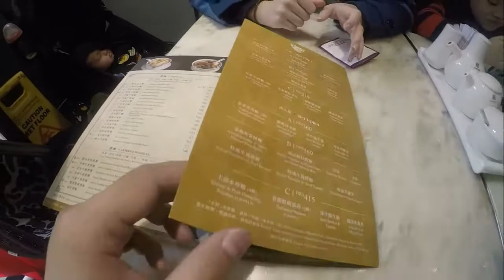PART-4 Mak's Wonton Noodle Michelin Star Wonton in Hong Kong -Hong Kong Trip 2020 Family Vlog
Pengalaman makan best wonton noodle di hongkong